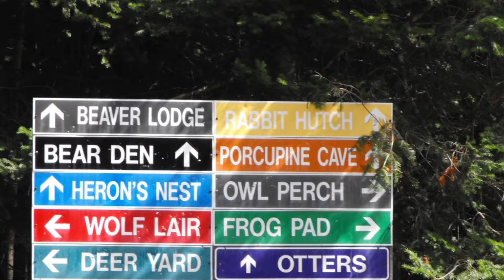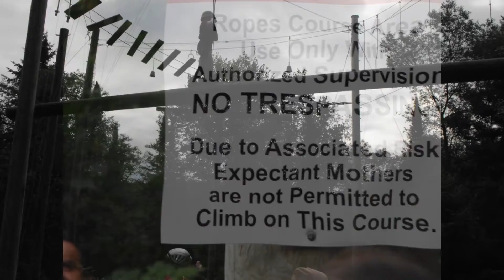여름엔 캠핑 - 오! 캐나다 (O! Canada)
실화를 바탕으로 한 캐나다 이민 생활, 취업, 교육, 스타트업 이야기

캐나다 여름의 백미 - 캠핑 시리즈

캠프 그라운드에서 즐기는 다양한 야외 활동
하이로프, 암벽등반, 활쏘기, 낚시, 캠프 파이어, 커누, 카약

캐나다에서 잘 사는 건 여름을 어떻게 보내느냐에 달려 있습니다.

즐거운 여름 보내시길 바라겠습니다.